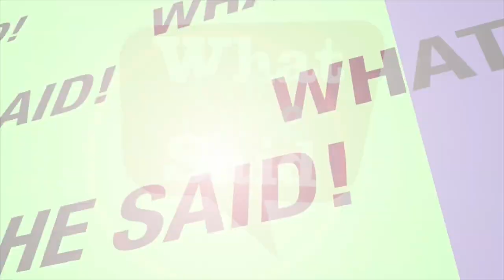The Farm Rocks Build A Band Program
Get out of your basement and join a band!

What She Said! aims to inspire and uplift women by giving them a voice in pursuing their professional and personal goals through showcasing successful women across Canada and by creating opportunities for others to do the same. Tune in Saturdays & Sundays at Noon on 105.9 The Region or listen live